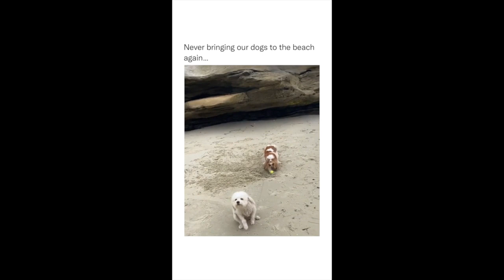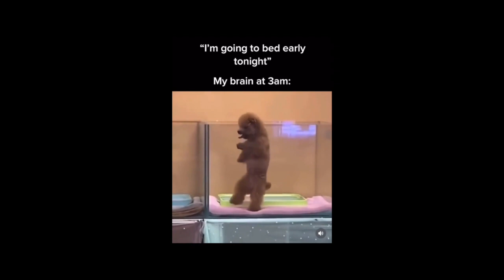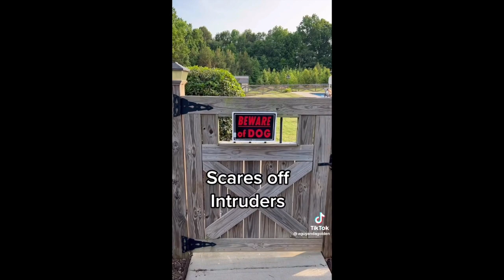Funniest Dog Videos, You Laugh You Lose!😂 TRY NOT TO LAUGH❗️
Try not to laugh dogs version!